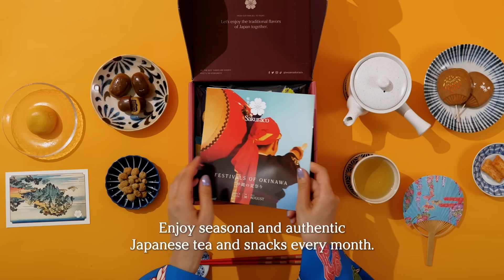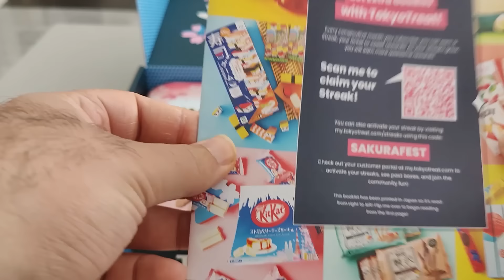What Was the Structure of Medieval Japan?- Guide to the Shogun TV Show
Kings and Generals animated historical documentary series on the history of Japan continues with a video on the Edo Japan’s social order and the bakuhan system, as we deduce what the feudal structure of the Japanese society is in FX's Shogun TV Show. We discuss the social pyramid, non-feudal classes like peasants, craftsmen and merchants, as well as the samurai

Script: Dimitris Koutsoumis
Animation: Michael Merc Kate Korolko
Artwork: Vadym Berkutenko